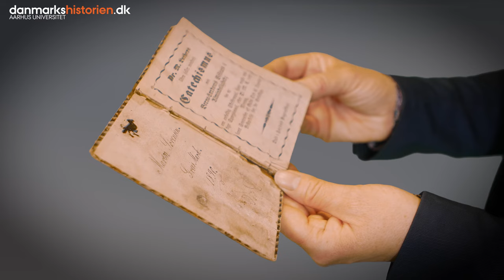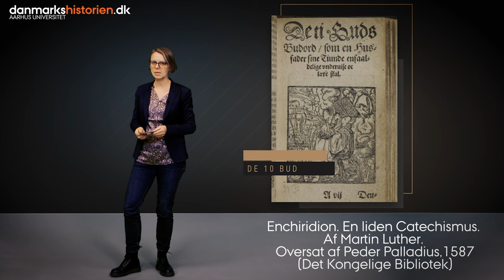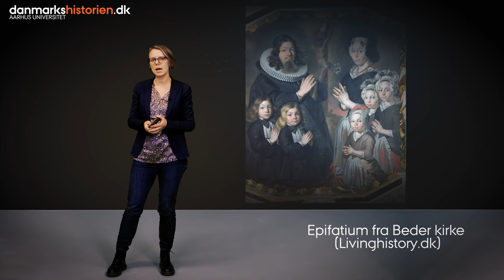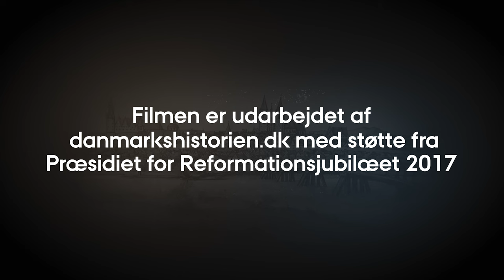At skabe et luthersk samfund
Lektor i historie Nina Javette Koefoed fortæller i denne miniforelæsning om betydningen af Luthers lille katekismus og de ti bud i Danmark efter reformationen.